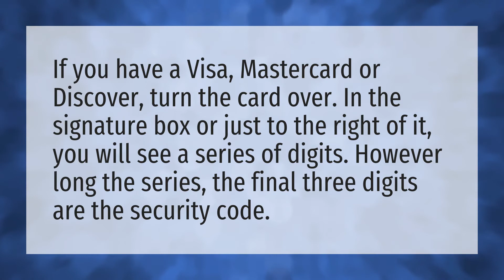How do I find my visa security code?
Card Security Code • How do I find my visa security code?